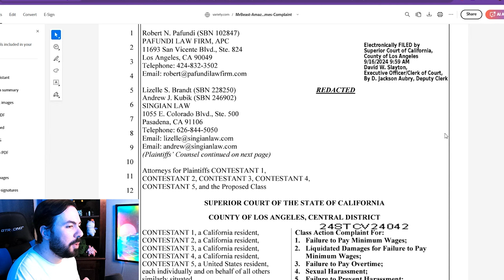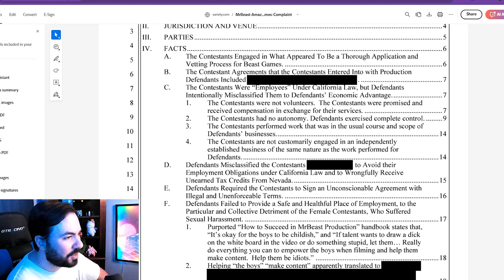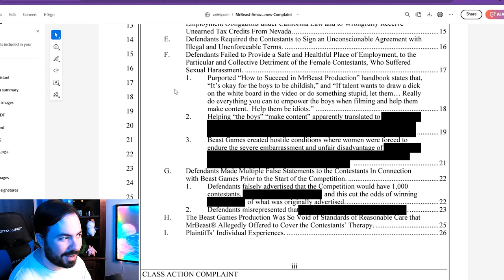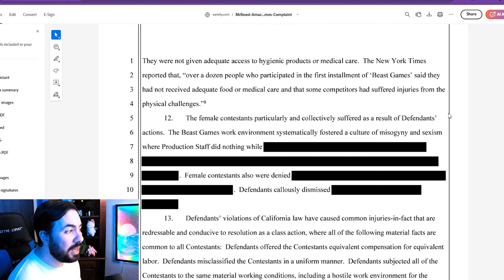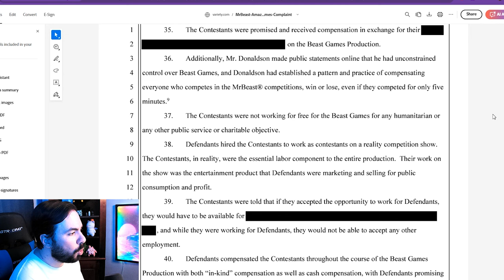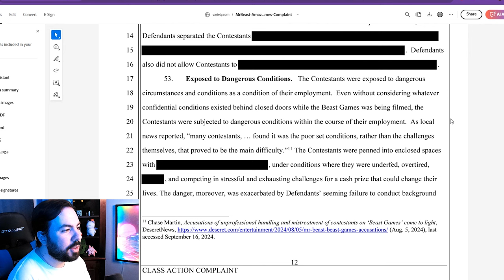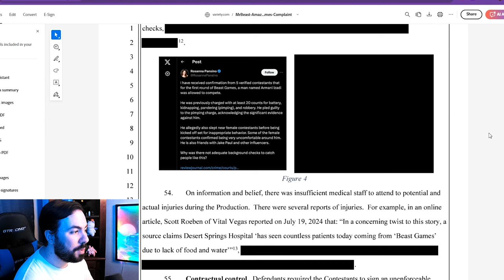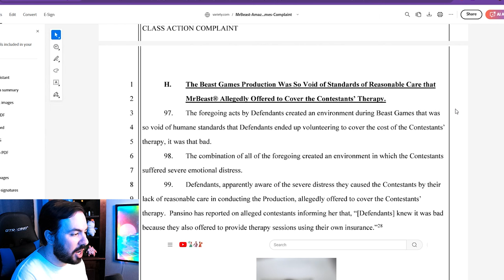MrBeast's Lawsuit is Even Worse Than You Thought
Today I want to talk about how MrBeast just got SUED for the treatment of his contestants on his new Amazon show Beast Games.